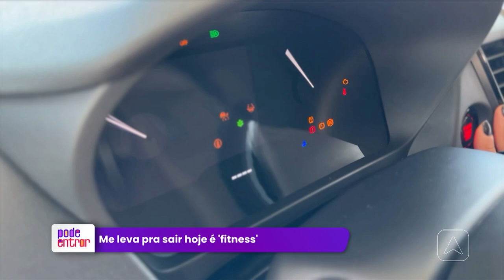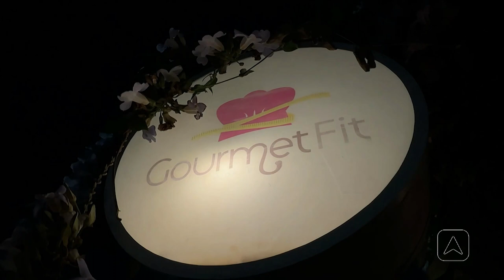Me Leva Pra Sair: Beto Rego fala sobre carreira, família, polêmicas e muito mais